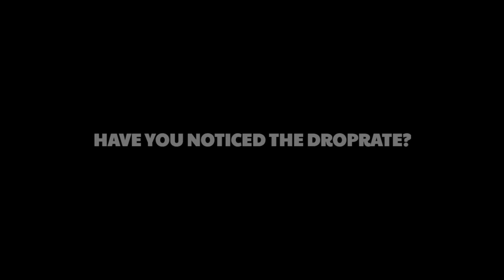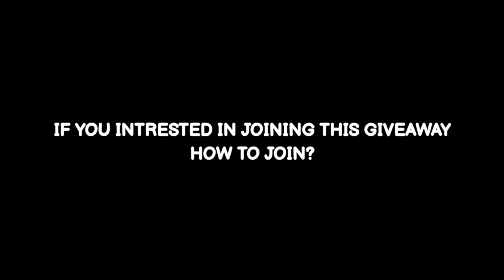HUGE DROP RATE IN GOLD BOXES - ACCOUNT GIVEAWAY!! - BUILDING A NEW ACCOUNT - Lords Mobile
HAVE YOU NOTICED THE BAD DROP RATE RECENTLY?

30% Points back every weekend！

HUAWEI APPGALLLERY:
1) Install HMS security if prompted for AppGallery to run
2) Register a Huawei ID account
3) If you need any helps or want to join the VIP club, contact AppGallery Team via discord